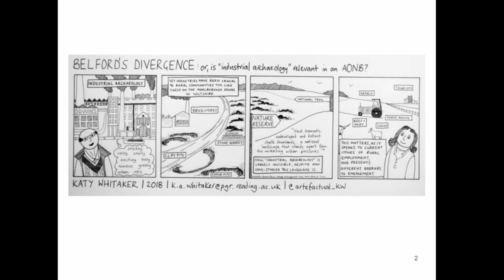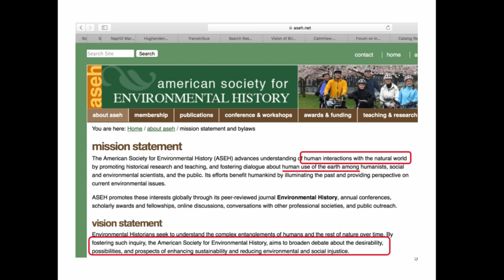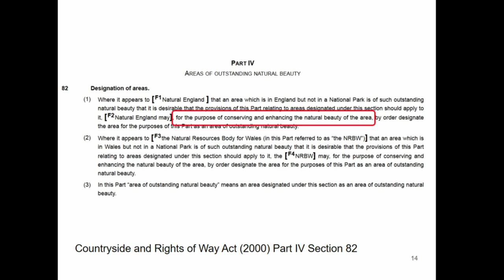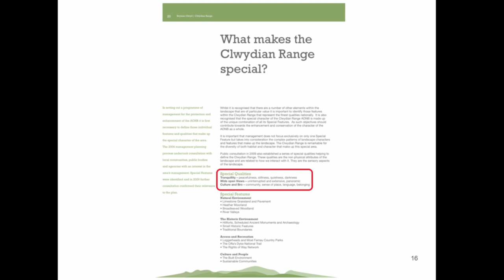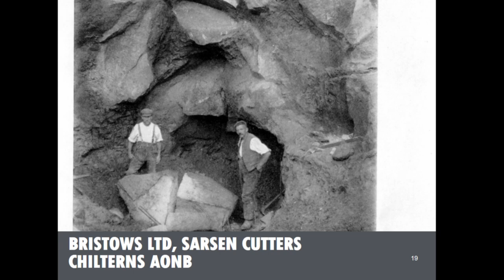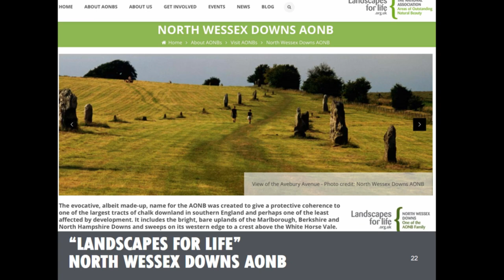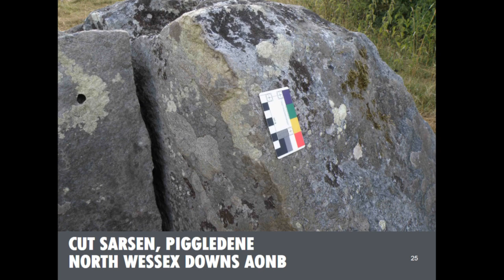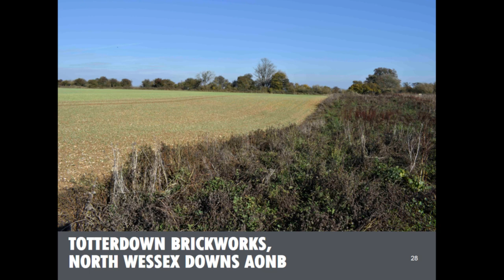Belford’s Divergence: or is ‘Industrial Archaeology’ Relevant in an AONB?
Katy Whitaker, (University of Reading)

Session: Steaming Plant or Steam Punk? Researching Industrial Archaeology and Heritage in the 21st Century